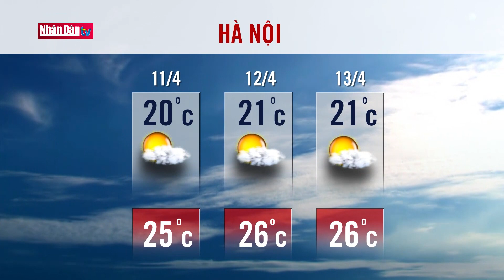Dự báo thời tiết hôm nay mới nhất ngày 11/4/2021 | Dự báo thời tiết 3 ngày tới